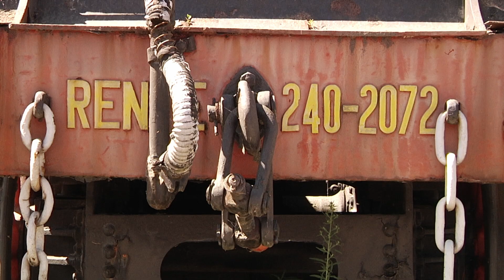O PSOE urxe ao goberno de Jácome que restaure a locomotora de A Ponte